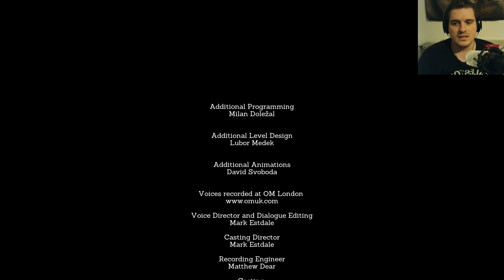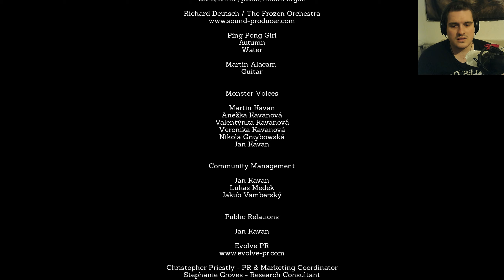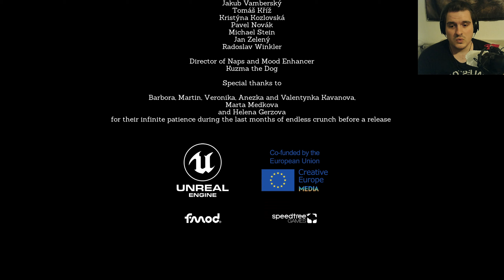🍂Someday You'll Return #032 - Auf ewig gefangen, aber glücklich [Ende]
Was würdest du tun, wenn deine Tochter nie nach Hause kommen würdest, aber du sie aufspüren könntest?

Es ist nicht das erste Mal, dass sie weg gerannt ist. Du weißt nicht warum, aber dieses Mal fühlt sich anders an. Vor langer Zeit hast du dir vorgenommen, niemals wieder hier hin zurückzukehren.
Jetzt zieht Sie dich zurück. Deine Suche führt dich in den altertümlichen Moravian Wald und sie deckt Geheimnisse auf, die besser verborgen geblieben wären.

Während dein Können und dein Wissen dich überleben lassen, steigen unheilige Mächte empor, um dich aufzuhalten. Es gibt Alpträume, die man nicht aufhalten kann. Einige davon. könnten deine eigenen sein.
Wir sind Daniel, Stela’s Vater, der durch diese Umstände einen Ort betreten musste, den er nie wieder sehen wollte. In dem Wald treffen wir einige Menschen, die uns helfen und den wahren Grund kennen, warum Stela immer weg rennt.
"Someday You’ll Return" handelt von dem intimen Konzept der Vaterschaft, Ängsten, Lügen und die Weigerung die Vergangenheit anzuerkennen. Unsere Geschichte enthält viele Horrorelemente und doch ist nicht immer das offensichtliche Monster am gefährlichsten.